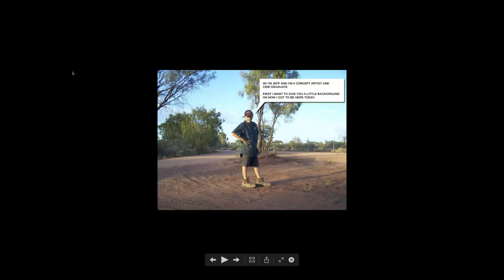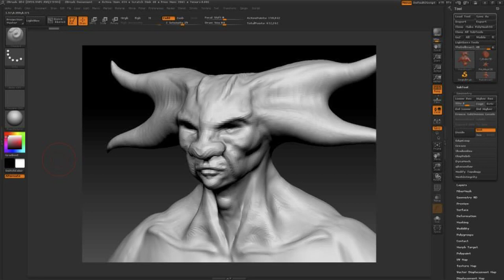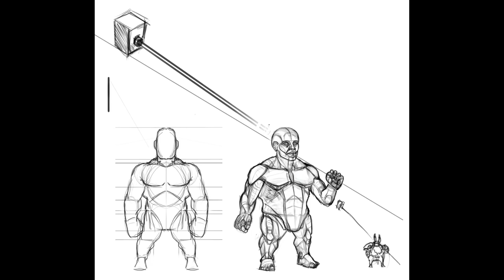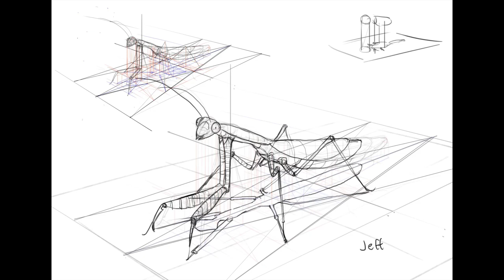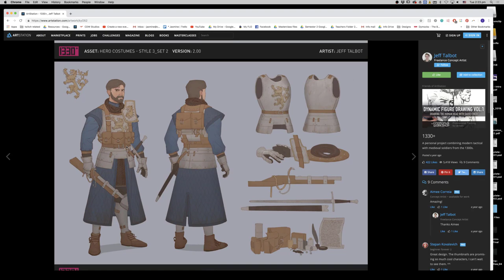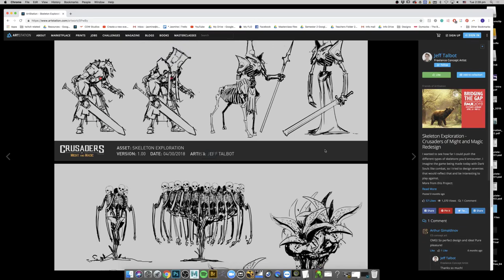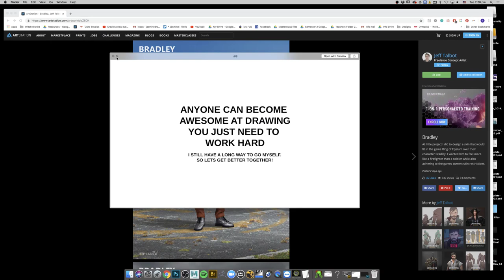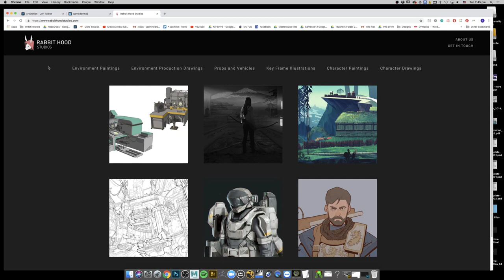How I got into Concept Art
Recently I was lucky enough to visit my old school CDW Studios/Flinders University and give a talk about my journey into Concept Art.

I still have a very long journey ahead of me but it was really awesome to come speak to the first years and share the knowledge that I have gained so far.

Thanks and I hope you enjoy it.